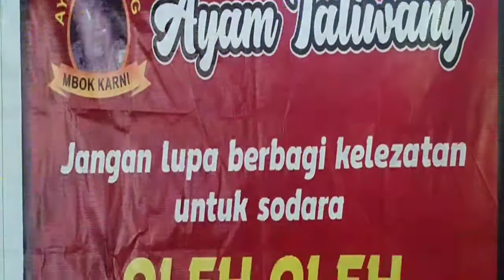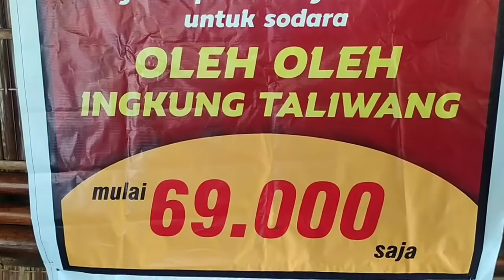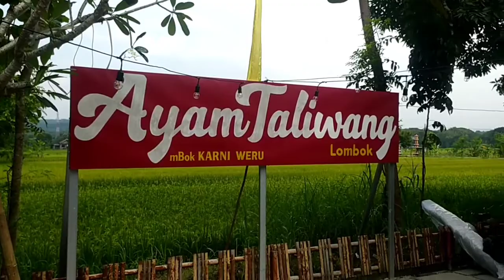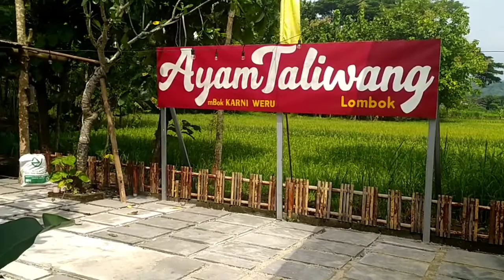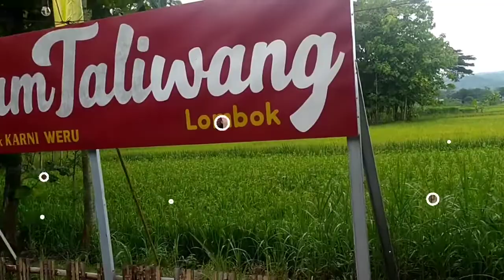Spesial Reuni-Ultah Sabtu Minggu Live Musik Ayam Taliwang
Ayam Taliwang Mbok Karni Ngadisari Karangmojo Weru Sukoharjo, pada hari Sabtu dan Minggu menyajikan menu spesial untuk Reunian atau ulang tahun, dengan dilengkapi organ tunggal, live music, mulai pukul 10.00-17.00. Pengujung bisa request lagi atau nyanyi, dari pop, keroncong, dangdut, hingga campursari.